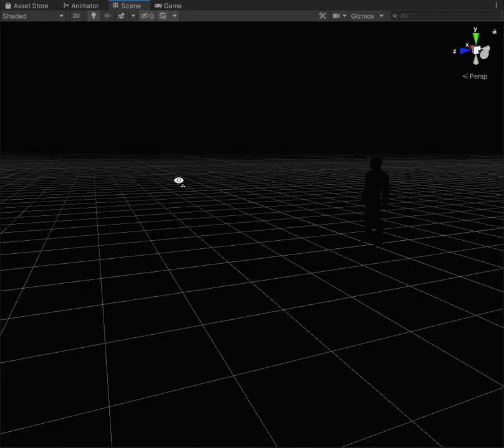Nothing like the rest v0.01